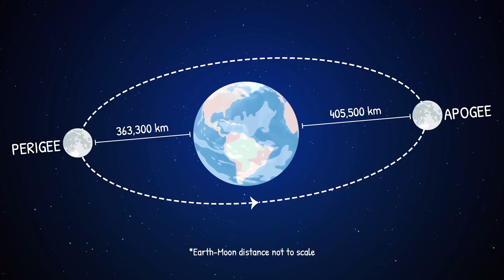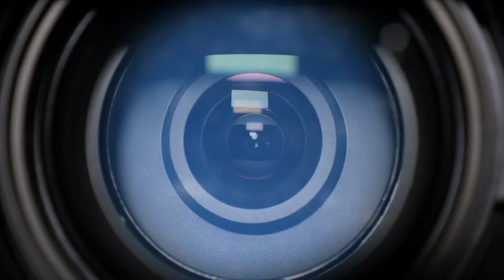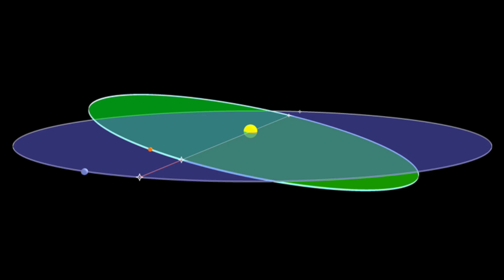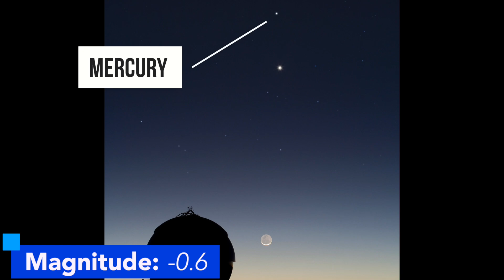January 2022 Astronomical Events | Quadrantid Shower |Timings| Location| Asteroid | James Webb L2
Complete list of all the astronomical events in the month of January 2022.

List of All events discussed in this video:
1) Comet Leonard at Perihelion
1) Super New Moon
2) Quadrantid Meteor Shower 2022
3) The Earth at Perihelion
4) Mercury at Highest Altitude in evening sky
5) Wolf Full Moon

Timestamps :
00:00 Introduction
00:31 Comet Leonard at Perihelion
01:18 Super New Moon
01:44 Intermission
01:54 Quadrantid Meteor Shower
03:45 The Earth at Perihelion
04:22 Mercury at Highest Altitude
04:41 Wolf Full Moon
05:04 Outro
Sources:
1) Thanks Scott for the background music- 'Midvinter' by Scott Buckley - released under CC-BY 4.0.